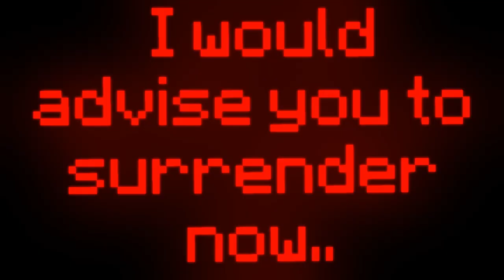"Karma" - Christian vs. Shadow Meme Animation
I am split between two sides, one dark, one light. Whoever wins, wins and the loser gets KARMA..
Sorry this took so long lol :p I have been a bit busy this summer with a lil bit of summer school and also I went on a week long vacation at a lake. uhhh I also wanted to make this as good as possible for u guys so yeah!

For those of you who don't know me:
Hi, my name is Christian! I have many aliases such as, "Bunni", "Bunny", "Bun", and "Bunny games". I make cool minecraft animations. I am not too consistent due to my laziness and demotivation sometimes, but I still try to get them out.

 I am currently making a series called "Clash of Realms" which features a war between the nether and overworld including the popular creepy pasta "Herobrine." It currently has three parts, "The Spectre", "Why We Lose" and "Fear." There will be a few more parts added to this series too.

I also have a lot of series’ on my channel like “Frostbite” which is now unlisted but still available in a playlist and some uncanon Minecraft movies (not animated.)

Expect to see animations n videos a few times a month. (No specific date, however music videos will generally be from Thursday to Saturday)

G’ day Bunni fans!